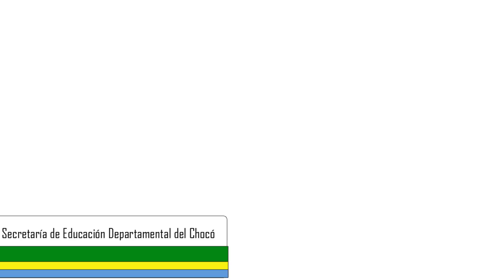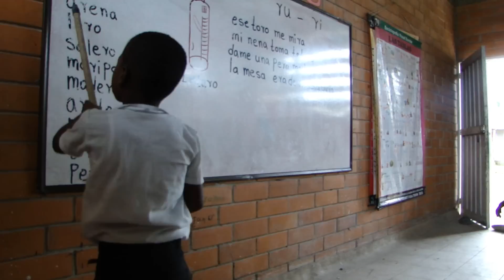Programa de Orientación Escolar del Chocó (POECH)